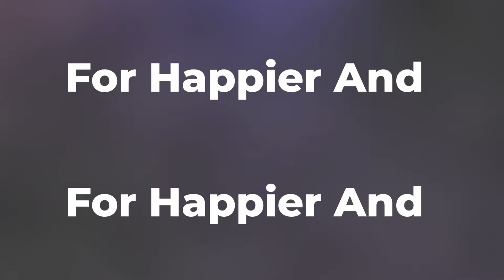Body Revival Happy Stories || Cancer Patient Speaks About Body Revival || Health Reactive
Body Revival Happy Stories || PATIENT REVIEW || Health Reactive

Book Appointment
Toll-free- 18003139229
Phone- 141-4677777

A Ray of hope cancer patients
Broad Range Immunotherapy that strengthens the natural defenses to combat diseases.
The very high success rate for all types of cancers in humans.
Thousands of patients benefited worldwide.
No side effects of immunotherapy.
Work as an Oral Immunotherapy
Help ease cancer Drug side effects
AYUSH-approved, GMP, and ISO-certified.

Best Ayurvedic  Cancer Treatment in India